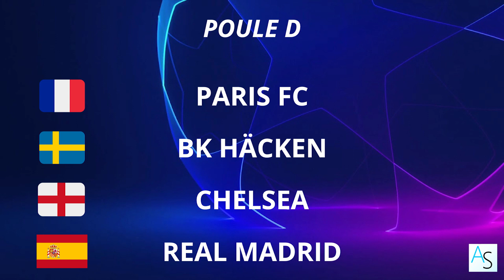Le Weekly Sport #8 - les 5 infos à retenir de la semaine !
Nouvelle semaine, nouvelle vidéo, mais plus de polo (il fait trop froid) : le Weekly Sport, c'est tous les lundis (ou mardis, tu connais...) sur la chaîne ! Si tu as loupé ce qu'il s'est passé sur la planète sport cette semaine, pas de soucis, je te fais le récap !

Musique utilisée : Sappheiros - In This Moment

N'hésitez pas à dire dans les commentaires quelle info vous a le plus marqué !

Si vous avez la moindre remarque (si possible constructive), n'hésitez pas à la mettre en commentaires.